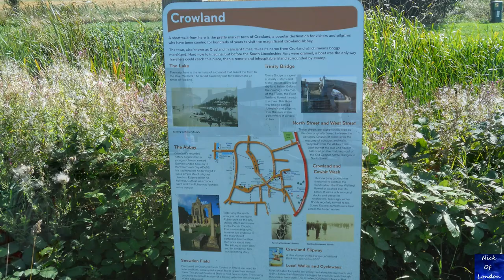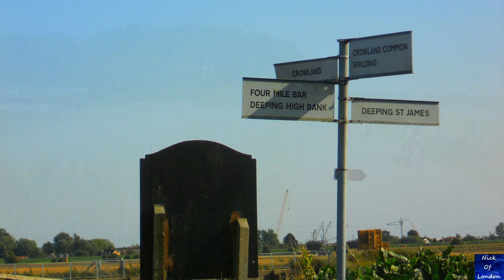Cowbit Village To Crowland - A Walk Along The River Welland - Lincolnshire - 1080p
A photographic journey walking from Cowbit village along the bank of the River Welland to Crowland & then back, photos taken during a visit there years ago. Best viewed in HD for clarity & detail in the photographs.

Sound content reserved to the owners -